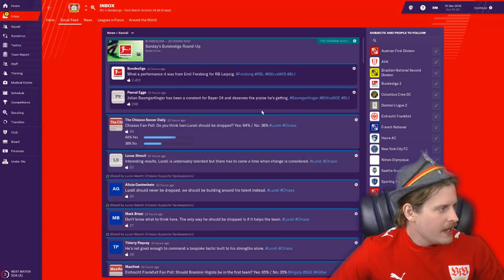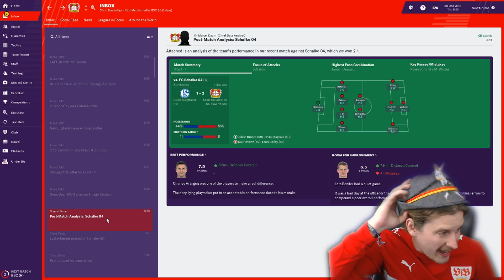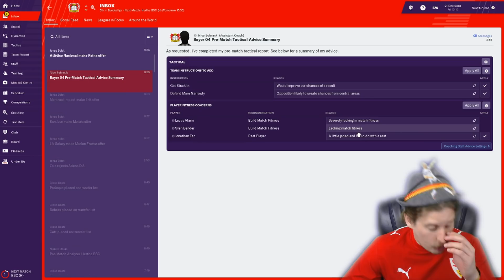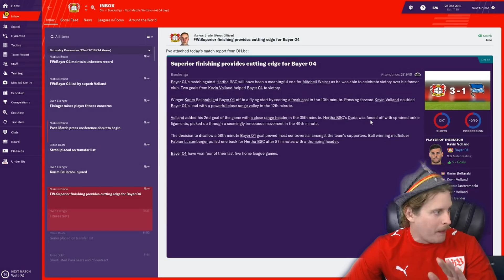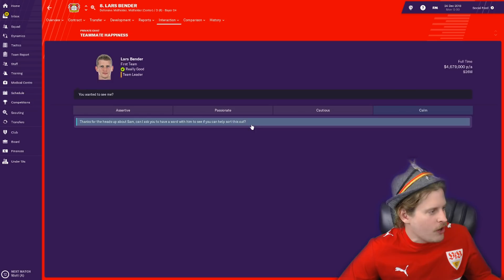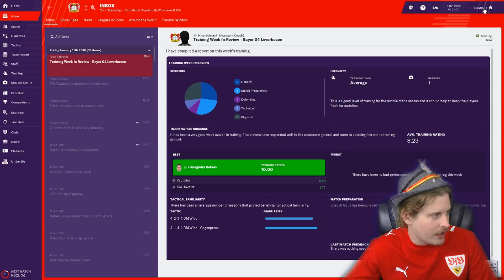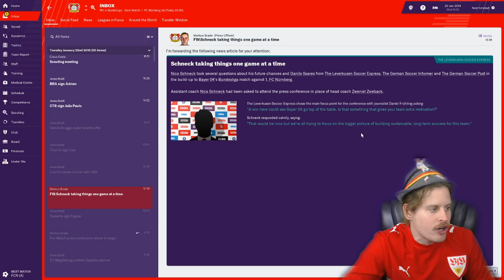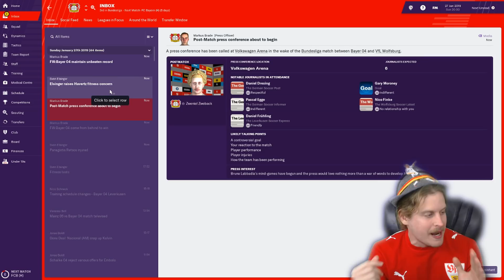BREAKING BAYER RECORDS! BUILDING BAYER LEVERKUSEN #6 FOOTBALL MANAGER 19